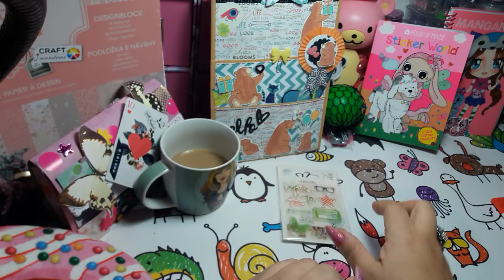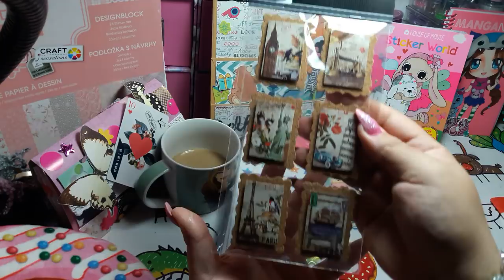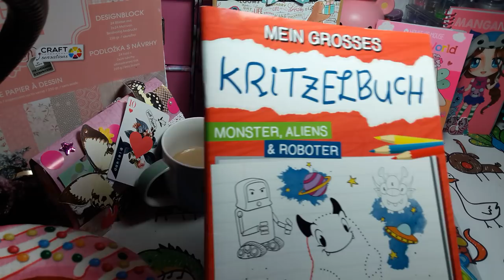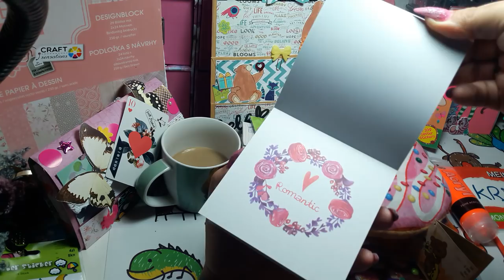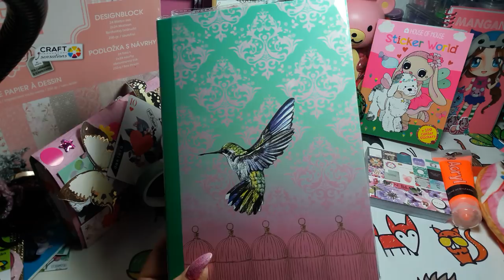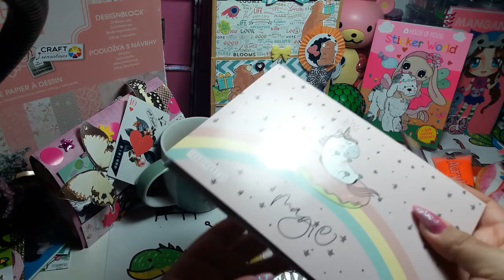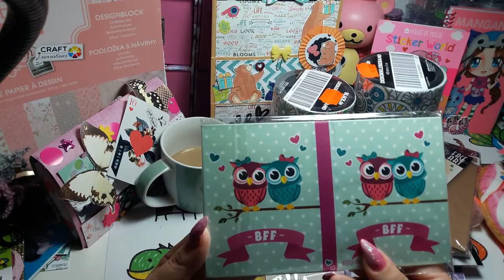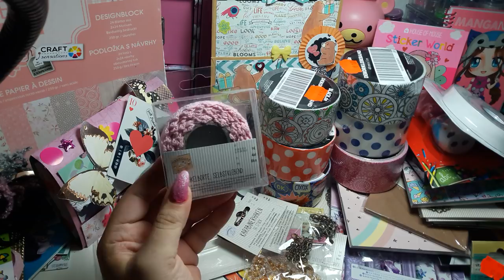Xl Tedi Haul